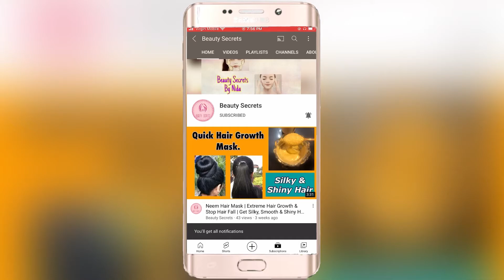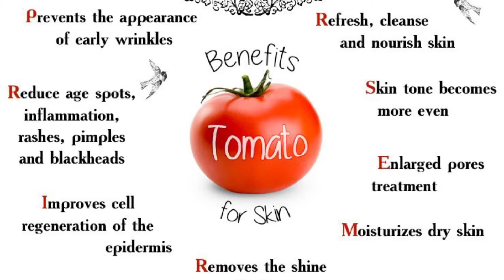Japanese Secret to Skin Lightening 10 Shades | 3 Steps Glowing Facial at home in Urdu/Hindi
100% Effective

Thanks!!